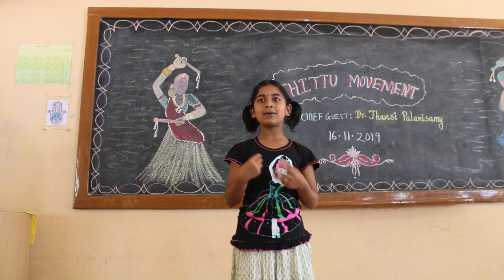Chittu Movement - performed by Prathiksaa-Grade Two